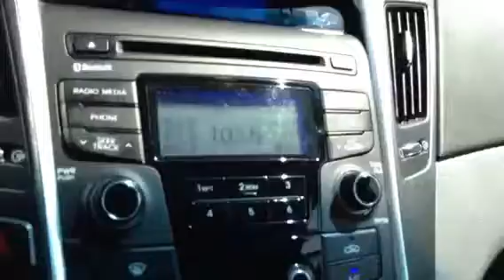Turnpike nj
Turnpike nj exit 11 to 13